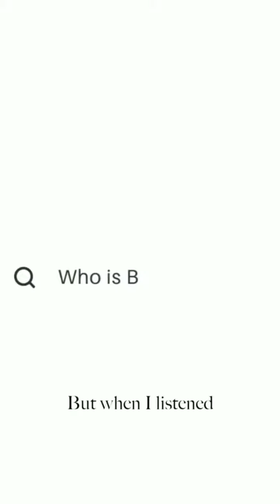Amar Shaheed, Baba Deep Singh ji ⚔️♥🙏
Credit @sikhbeard
Source - instagram